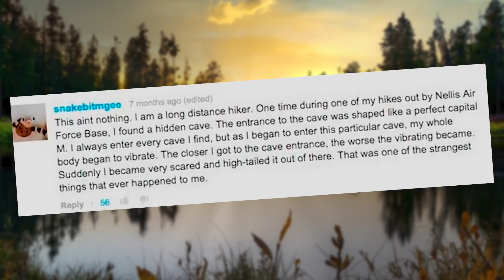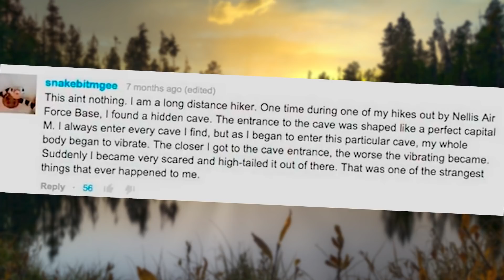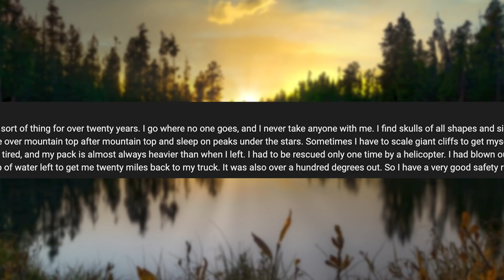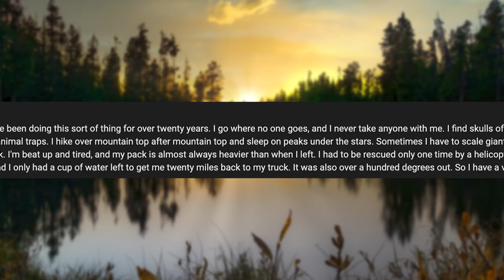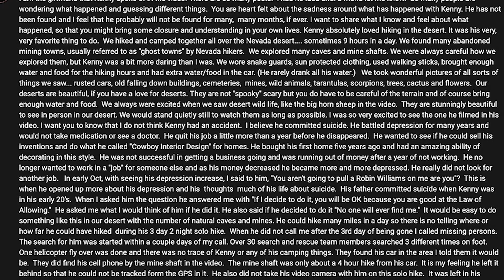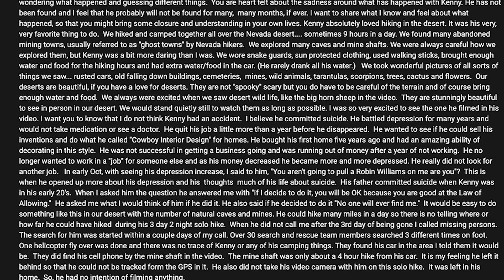WARNING: Do NOT HIKE Near AREA 51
Kenny Veach - A Man whose disappearance has sparked a world full of mystery. Join us today we explore a little deeper into his disapperance around area 51.